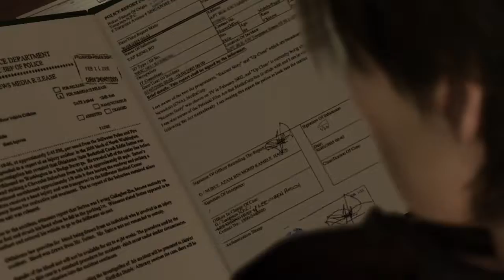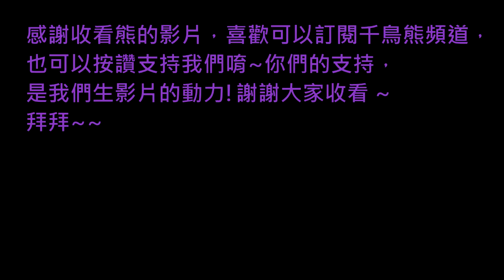熊の暴雨殺機 HEAVY RAIN™ EP 29 - 史考特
麥迪遜由安．舒伯特得知另外一個孩子的名字，
隻身前往他的住所，
她究竟能不能找到線索救肖恩，
還是.